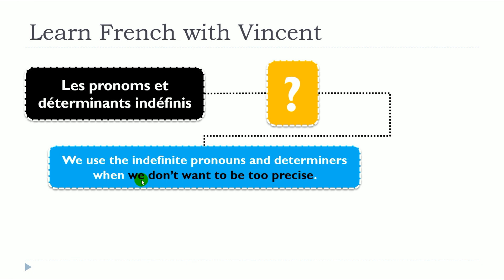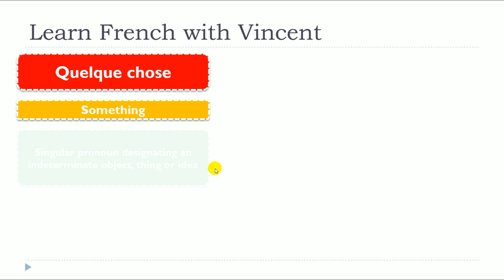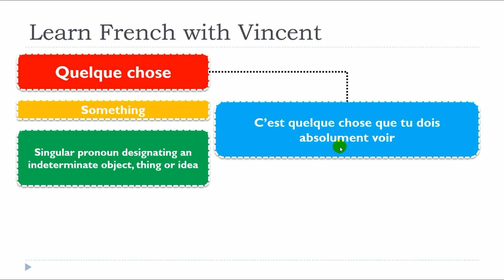Nueva lección de francés 2024 I Les pronoms et déterminants indéfinis I Quelque chose